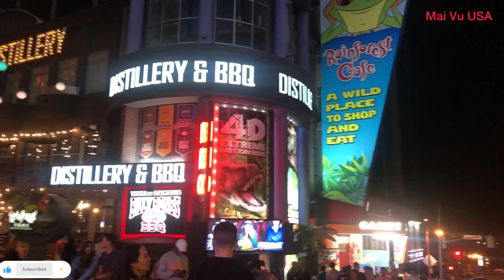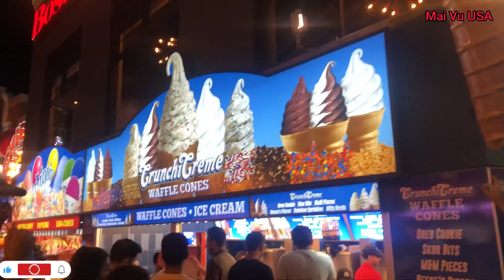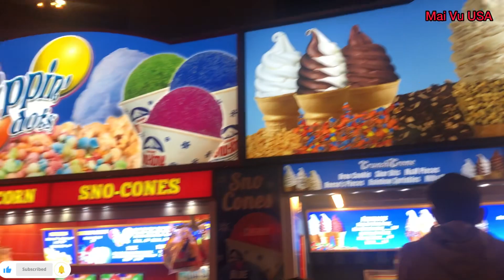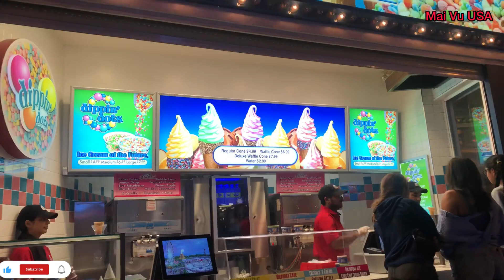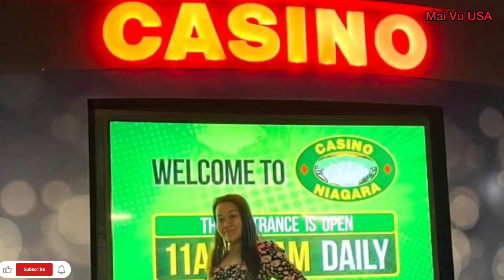Việt Kiều Mỹ qua CANADA, Không ngờ có 1 chỗ giống y New York